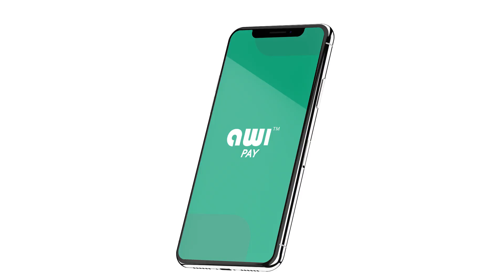AwiPay: Launching a Mobile App for Digital Payments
This was a great project from 2020 that turned into a lot of other cool projects. I designed and shipped a P2P payments and Bill Pay App.

Pretty Cool eh?